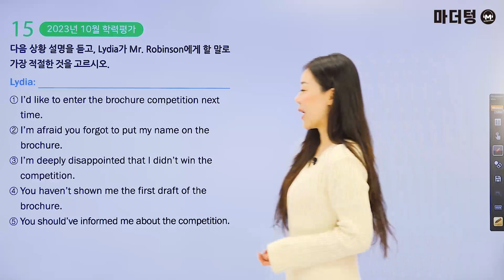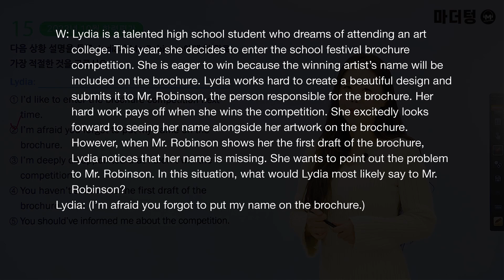마더텅 | 수능기출 영어 듣기 | 고3 2023년 10월 학력평가 15번 (해설 : 강산 선생님)